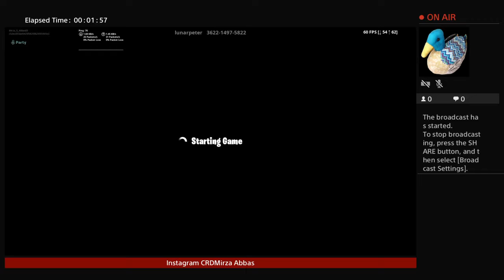Playing Zone War